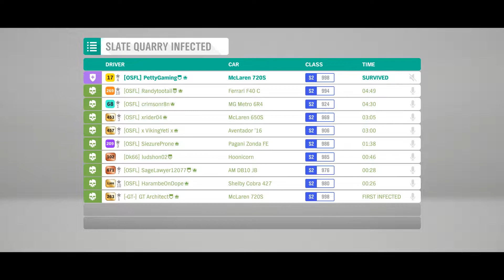Forza Horizon 4 Funny Moments #1 Who Sang That?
download my tune: PettyGaming

Defeating The Titan In The 1973 Range Rover